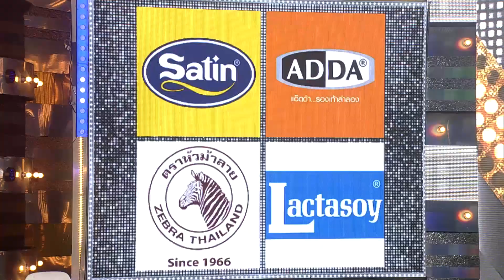กิ๊กดู๋สงครามเพลงเงินล้าน EP.3 : ยิ่งยง ยอดบัวงาม 3/3 [21 ม.ค 63]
รายการกิ๊กดู๋สงครามเพลงเงินล้าน ออกอากาศ ทุกวันอังคาร เวลา 20.15 น. ทางช่อง  PPTV HD กด 36

การเเข่งขันจังหวัด ระหว่าง จ.อ่างทอง ปะทะ จ.มหาสารคาม

ฐาปกรณ์ คงสุวรรณ (อ้น)
จ.อ่างทอง  พิมพ์ 1 ส่ง SMS มาที่ 4806789 (ครั้งละ 3 บาท)
ร้องเพลง สมศรี 1992 - ยิ่งยง ยอดบัวงาม คำร้อง - ทำนอง วุฒิ วรกานต์

วรรณิษา วัฒนราช (โอ้เอ้)
จ.มหาสารคาม พิมพ์ 2 ส่ง SMS มาที่ 4806789 (ครั้งละ 3 บาท)
ร้องเพลง ช่างทองร้องไห้ - ยิ่งยง ยอดบัวงาม คำร้อง - ทำนอง วิไล พนม

โชว์ซิงเกิ้ลใหม่ล่าสุด โดย 2 นักร้องผู้เข้าประกวดรายการกิ๊กดู๋สงครามเพลงเงินล้าน
น้องแก้ม (สุภิสรา  ศรีสุจินต์)
น้องเตย (ศิริลักษณ์  สมบัติธนกุล) เตยเเก้มกิ๊กดู๋ ร้องเพลง อยากบอกรัก(ทุกวัน) - แก้มเตยกิ๊กดู๋

โชว์พิเศษจาก ยิ่งยง ยอดบัวงาม ร้องเพลง สมศรี 1992 - ยิ่งยง ยอดบัวงาม คำร้อง - ทำนอง วุฒิ วรกานต์

Line : @JSLGlobalMedia

154 ลาดพร้าว ซอย 107 แขวงคลองจั่น เขตบางกะปิ กรุงเทพฯ 10240
154 Ladprao Road (Soi 107) Klongjan, Bangkapi, Bangkok 10240 Thailand